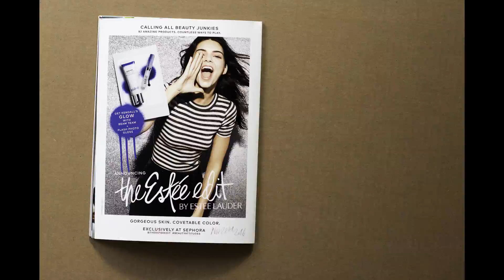Vogue The Kendall Effet 64M Followers / Kendall Jenner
Vogue magazine US special edition on fashion model Kendall Jenner whole cutout .
Wit countless campaigns and runway turns, a staggering social-media influence, and one very big beauty contract, Kendall Jenner has an active lifestyle - and the wardrobe to match.